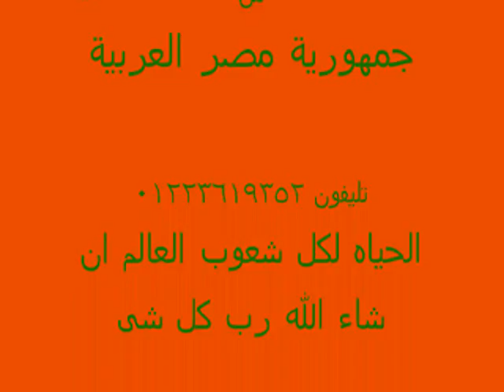لبنان دولة لبنان شعب لبنان قيادة لبنان نريد عالم جديد بلا تخريب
فيه الحب التفاهم لتعاون والسلام ان شاء الله اجيد
كل الحب لكم دولة لبنان شعب لبنان قيادة  لبنان
من المحب لكم جميعا
محمد محمد سليمان طاحون
احمد محمد محمد طاحون
مهورية مصر العربية
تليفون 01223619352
كل الحب لكم ولكل شعوب العالم ان شاء الله رب كل شى